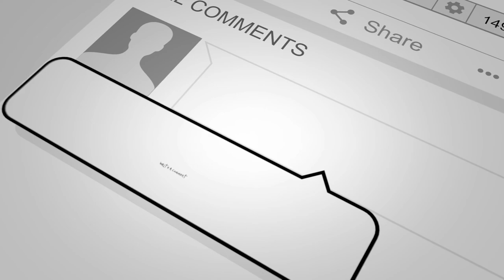How Do I Select My Gear Tuesday Night with Ben Stowe